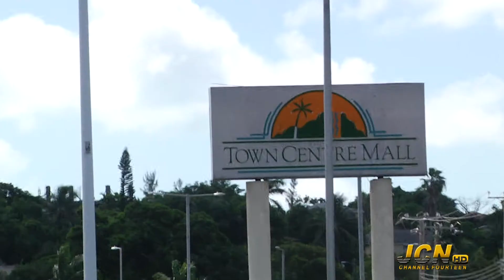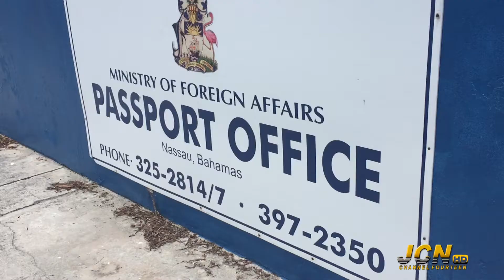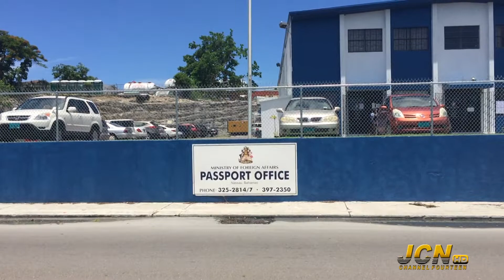NewsOct18th2018 Seg 1